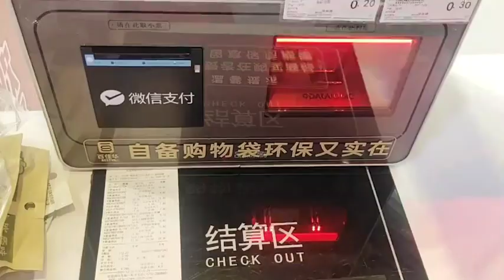80mm auto cutter thermal printer for receipt printing and self-service checking Kiosk machine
80mm auto cutter thermal receipt printer for receipt printing and self-service checking Kiosk machine receipt ticket checking
Features:

1) MS-FPT301/301K is a kiosk printer
2) Easy for installation and maintenance
3) Interface: RS232/ USB thermal printer
4) Cover opening:
    Opening with button
    Electronic opening
    Opening by Key
5) Black mark and out of paper sensor
6) Application: Vending machine, Kiosk
     machine , Medical system, Gas station,
     Ordering system etc.